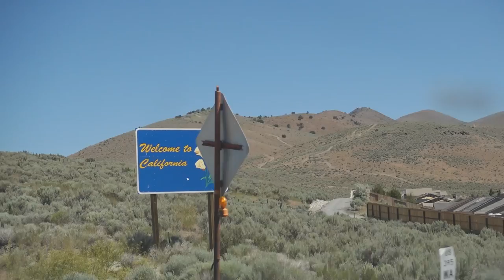I Found The PCT!! :: WTW Vlog 24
Lassen National Park is Beautiful. I wish we could have spent a little more time there but where we are going next should be pretty awesome as well.
The campground we woke up in was called Sparks Marina RV park.